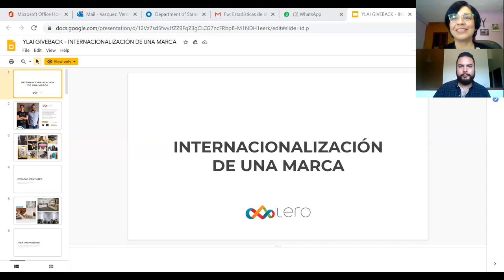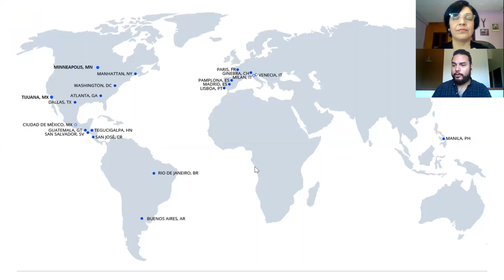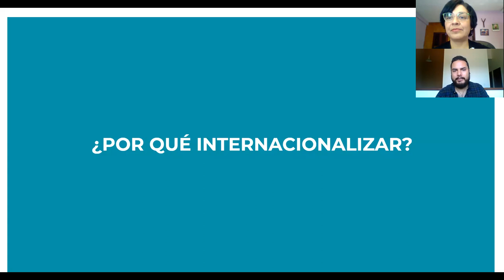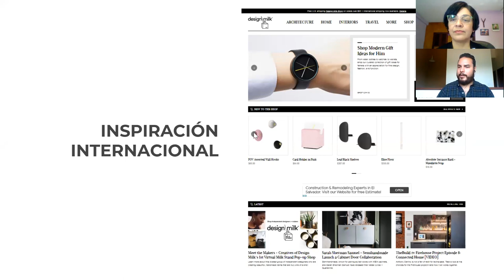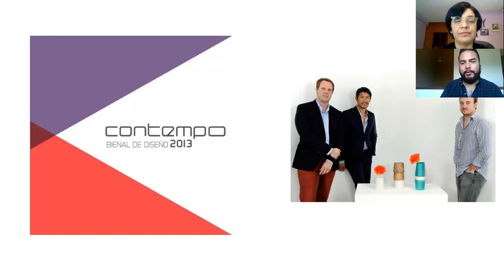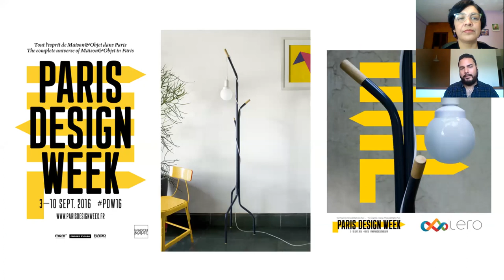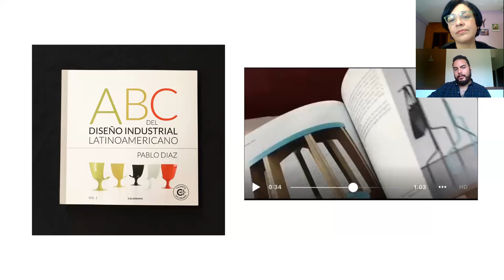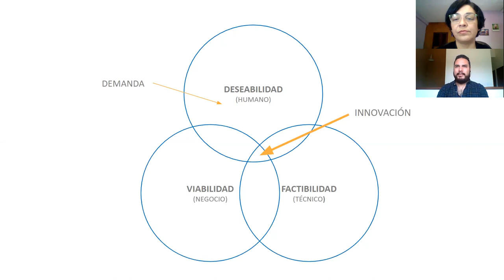Taller con Roberto Juárez: Internacionalización de una marca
Las oportunidades de llevar servicios o productos en el exterior tienen muchos mitos, vamos a platicar de primera mano cómo es el proceso y compartiremos consejos sobre qué hacer y qué no hacer en nuestra aventura internacional, para que las marcas que estén pensando en iniciar, tengan una noción de qué esperar para poder prepararse mejor.